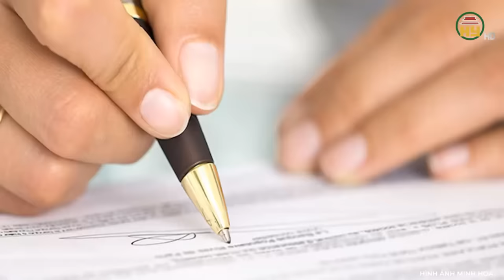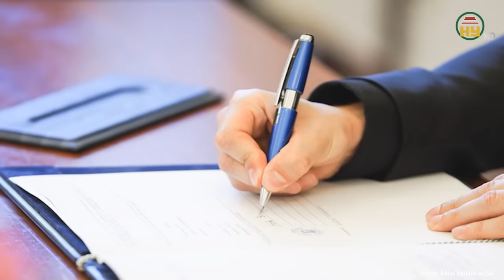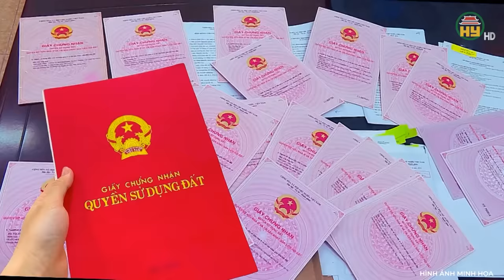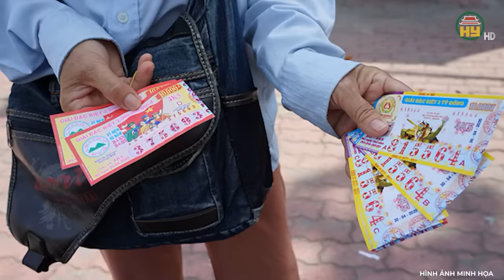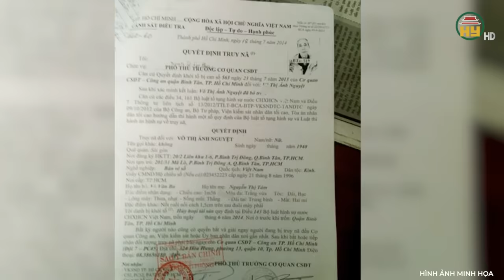Cả phiên tòa xót xa bà cụ bị con lừa đuổi ra đường, trong cơn phẫn uất tưới xăng đốt cháy cả căn nhà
Trọng án VN | Cả phiên tòa xót xa bà cụ bị con lừa đuổi ra đường, trong cơn phẫn uất tưới xăng đốt cháy cả căn nhà
Thưa quý vị, còn gì đau đớn hơn khi những người cha người mẹ lúc về già không được các con của mình phụng dưỡng ngược lại còn bị đối xử tàn tệ. Câu chuyện mà ngày hôm nay chúng tôi muốn gửi đến quý vị là một trong số đó. Nuôi lớn 5 người con học hành thành danh cho đến khi thành gia lập thất, những tưởng các con sẽ nhớ ơn mẹ mà làm tròn đạo hiếu, ai ngờ tất thảy 5 người con đều không ai chăm sóc được người mẹ già đã 82 tuổi. Đáng trách hơn khi người con gái mà bà hết mực cưng chiều đã lên kế hoạch tước đoạt tất cả tài sản rồi đuổi bà ra khỏi nhà. Quá uất ức bà lão đã gây ra một hành động kinh hoàng. Và rồi cuộc đời bà sẽ ra sao sau vụ việc ấy, xin mời quý vị và các bạn cùng theo dõi ngay sau đây.
Địa chỉ: 164 Nguyễn Văn Linh, thành phố Hưng Yên, tỉnh Hưng Yên
Tiktok: Truyền hình Hưng Yên
Facebook: Đài Phát thanh và Truyền hình Hưng Yên
Zalo: Đài PTTH Hưng Yên